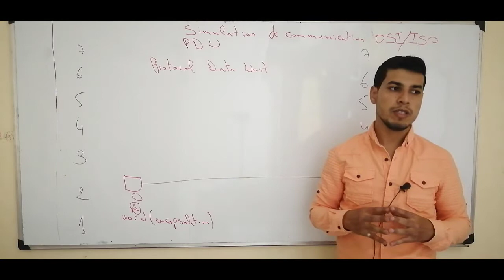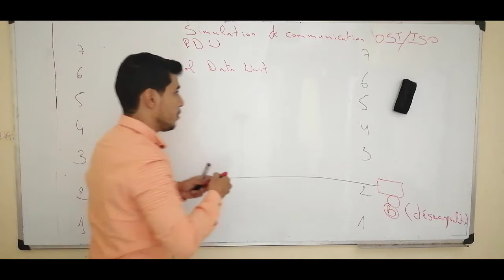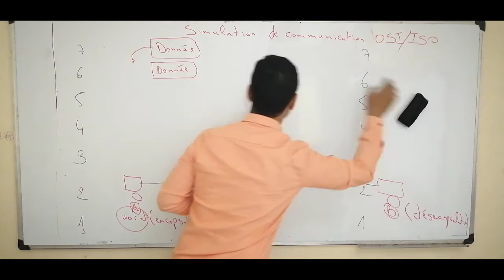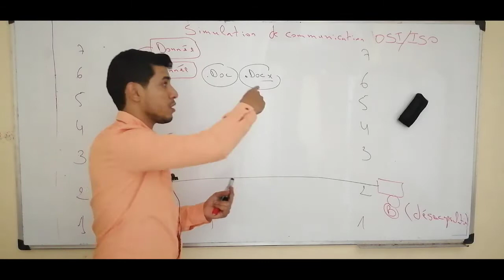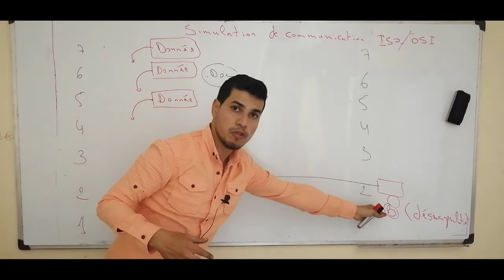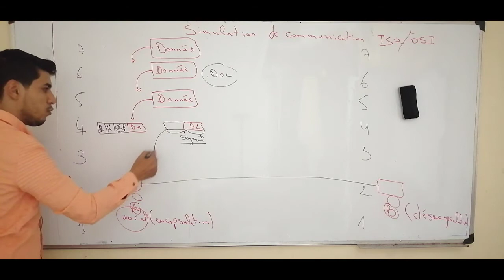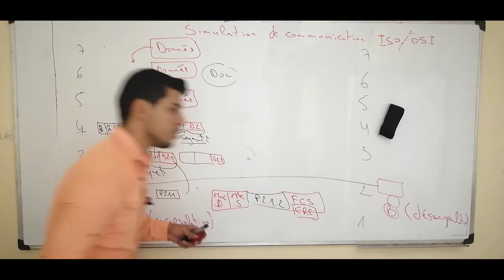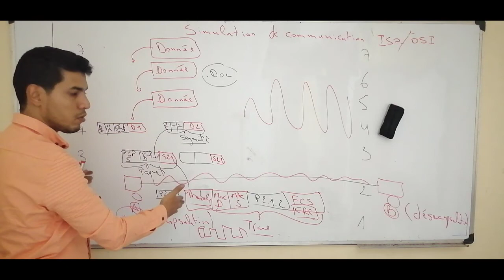CCNA 1 - Exemple d'encapsulation des données (CHAP 2 _ LECON 2)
CCNA Routing and Switching
Chapitre 2 :Modèles OSI et TCP/IP
Notion 2 :  Exemple d'encapsulation des données dans le modèle ISO/OSI